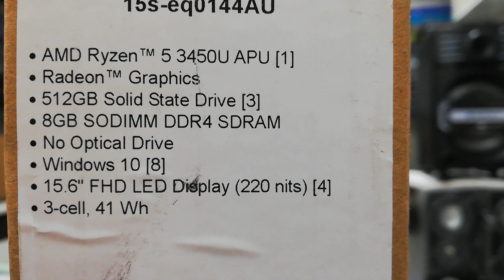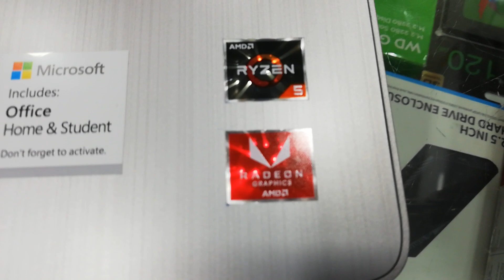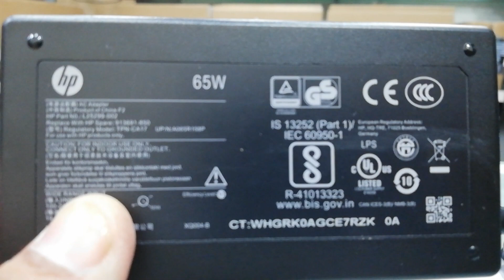HP 15s-eq0144au Ryzen 5 Quad Core 3450U, 8 GB,512 SSD, Win10, MS Office, 15.6 inch, Silver, 1.69 kg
HP 15s Ryzen 5 Quad Core 3450U - (8 GB/512 GB SSD/Windows 10 Home) 15s-EQ0144AU Thin and Light Laptop  (15.6 inch, Natural Silver, 1.69 kg, With MS Office)

-Processor: AMD Ryzen 5 3450U processor, 2.1 GHz base processor speed, up to 3.5 GHz burst frequency, 4 cores, 4MB L3 cache
-Operating System & Preinstalled Software: Windows 10 Home | Microsoft Office Home & Student 2019
-In the box: Laptop with included battery, charger
-Display: 15.6-Inch FHD SVA micro-edge, BrightView, 220 nits, 45% NTSC (1920 x 1080)
-Memory & Storage: 8 GB DDR4-2400 SDRAM (1 x 8 GB), expandable upto 16 GB
-512GB PCIe NVMe M.2 SSD
-Graphics: AMD Radeon Vega 8 Graphics
-Design & Battery: Thin and light design
-Laptop weight: 1.69 kg
-Average battery life = 7 hours, 3-cell, 41 Wh Li-ion Fast Charge Battery
-Camera & Microphone: HP TrueVision HD camera with integrated dual array digital microphone